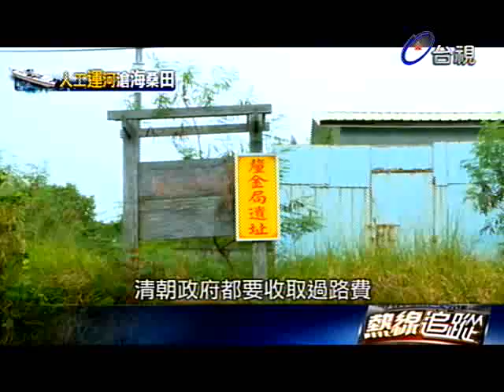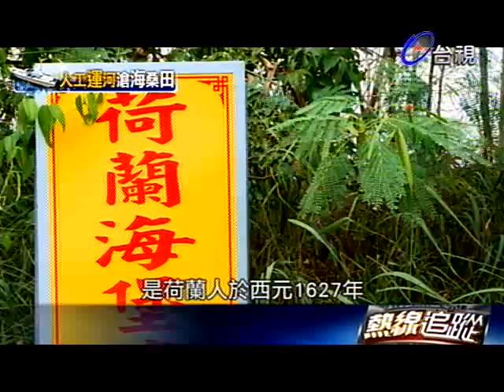熱線追蹤 2012-10-29 pt.3/5 金門密道 綠色隧道